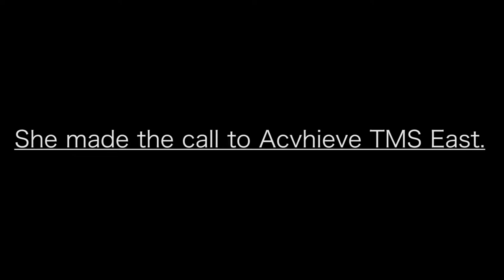Jenn Success Story - Achieve TMS East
Jenn describes her amazing experience with dTMS treatment for depression.  She feels like a new person after receiving her treatments at Achieve TMS East.